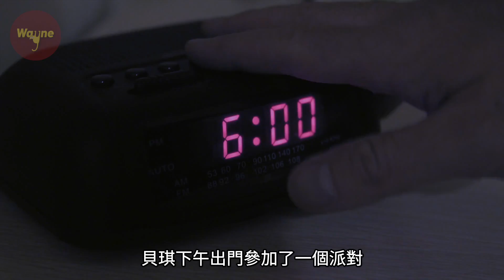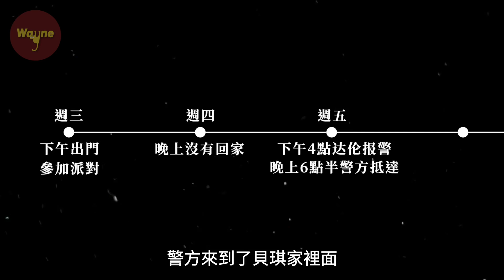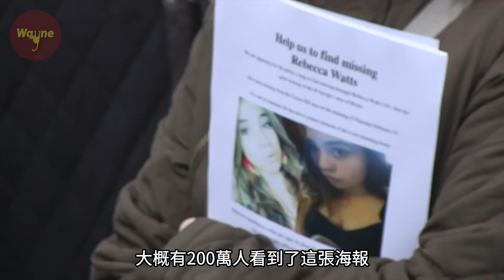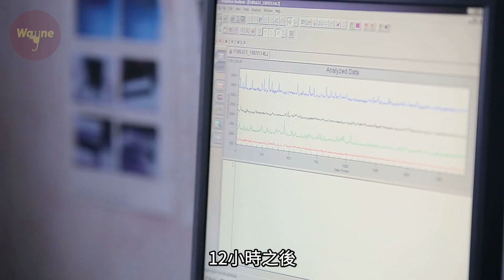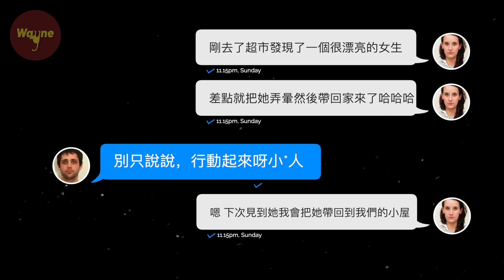少女突然失蹤，臥室門框出現意外指紋，格格不入的浴缸讓案情漸漸明朗，黑暗中的捕食者竟就在身邊...... | Wayne調查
这一天是周五，达伦还在上班，突然接到妻子安琪的电话，电话里安琪语气慌张，快要哭出来一样。她说，贝琪不见了.